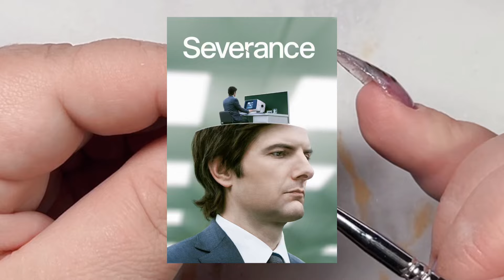I hand painted the Severance Apple TV poster | miniature nail art | realistic nail art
A lot of items I use for my designs came from Amazon, here's my storefront